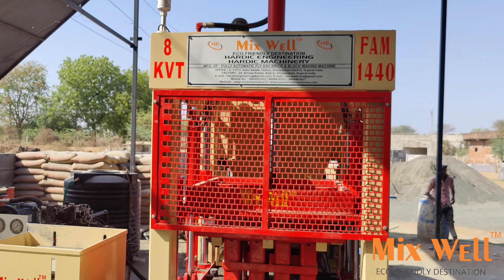CEMENT BRICK MAKING MACHINE|how to make fly ash brick |fly ash brick making machine in gujarat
OUR ALL BEST MODEL NUMBER

AUTOMATIC FLY ASH BRICK & PAVER & CONCRETE BLOCK MAKING MACHINE.
ALL IN ONE MODEL.

1) FAM- 1008 - 4 BRICK PER STROKE
 2) FAM - 1080 - 6 BRICK PER STROKE
3) FAM- 1440 - 8 BRICK PER STROKE
4) FAM- 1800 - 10 BRICK PER STROKE.
5) FAM- 2160 -12 BRICK PER STROKE.
6) FAM- 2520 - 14 BRICK PER STROKE.

LATEST VIBRATION+ HYDRAULIC TECHNOLOGY.

LATEST GERMAN TECHNOLOGY
MADE  IN INDIA
GUJARAT, AHMEDABAD.
TECHNICAL SPECIFICATION OF paver block PLANT
HARDIC PANCHAL

BRAND: MIX WELL.

FIRM: HARDIC ENGINEERING
: HARDIC MACHINERY.
24 SHREEJI ESTATE, BAKROL, AHMEDABAD, GUJRAT, INDIA.
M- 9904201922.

OUR  OTHER PRODUCT VIDEO LINK

Fully Automatic Fly-Ash Brick Making Machine
फ्लाई ऐश की ईंटे बनाने का मशीन
fly ash brick plant
CONCRETE BRICK MAKING MACHINE,
FULLY AUTOMATIC CONCRETE BLOCK MAKING MACHINE,
M 40 GRADE PAVER BLOCK MACHINE IN ASSAM